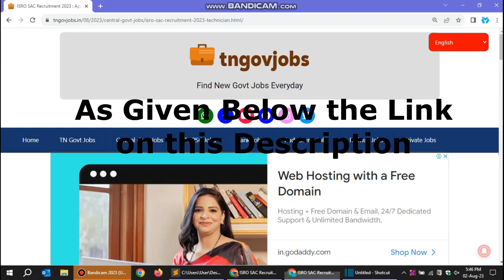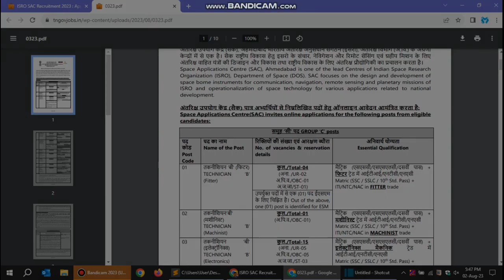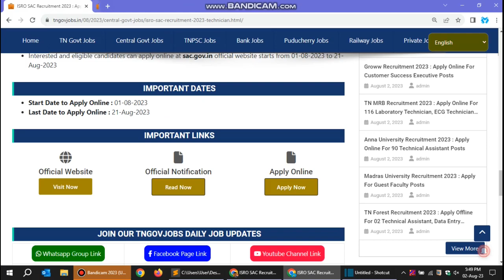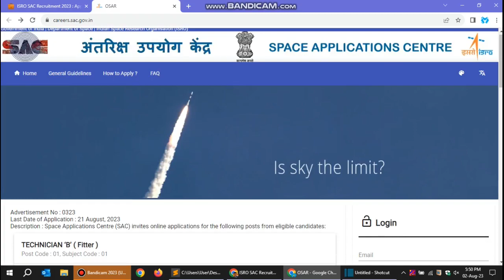ISRO - SAC வேலைவாய்ப்பு 2023 | ISRO - SAC Recruitment 2023